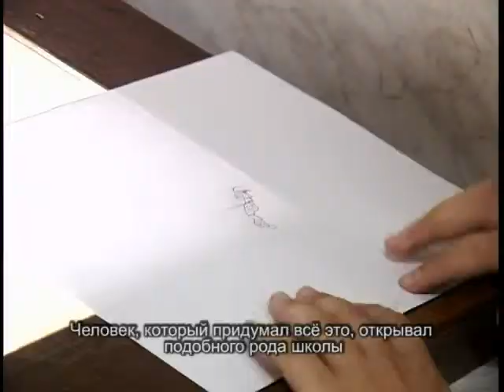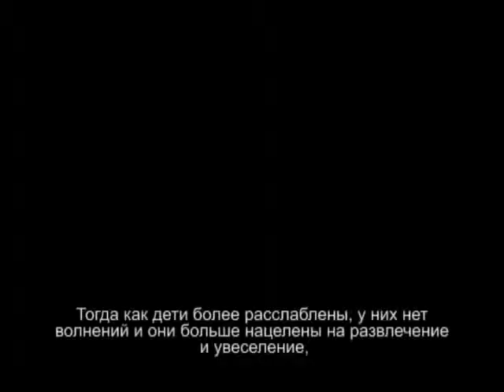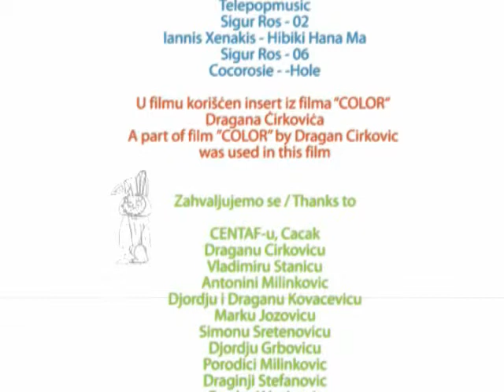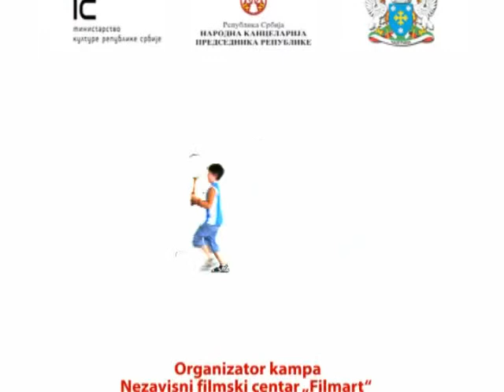Другие цвета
Документальный фильм, 10 мин, 2007 г.
Фильм рассказывает о сербских подростках, которые ежедневно натыкаются на артефакты не так давно закончившейся кровопролитной гражданской войны
Фильм сделан в рамках 3-хнедельного кампуса Interaction (Сербия).
Режиссер - Георгий Молодцов (Россия, ВГИК)
Оператор - Фернандо Мучос (Мексика)
Монтажер - Андре Маркес (Португалия)
Звукорежиссер - Аделина Бичиш (Румыния)
Администратор - Мильяна Николич (Сербия)
Продюсер - Деян Петрович (Сербия)
Призы: II премия в номинации неигровое кино на XV Фестивале Студенческих и Дебютных фильмов "СВЯТАЯ АННА"